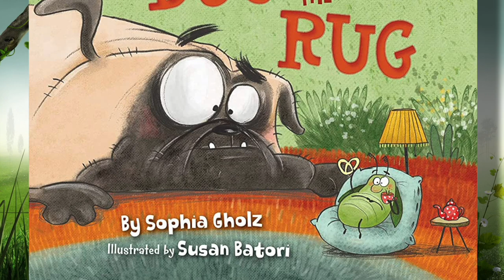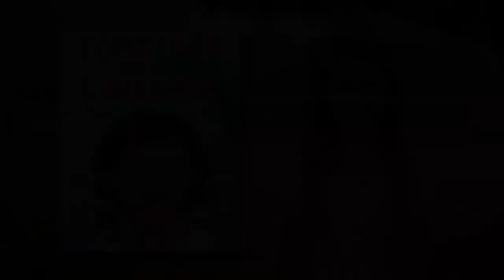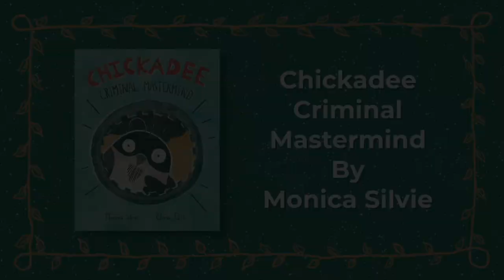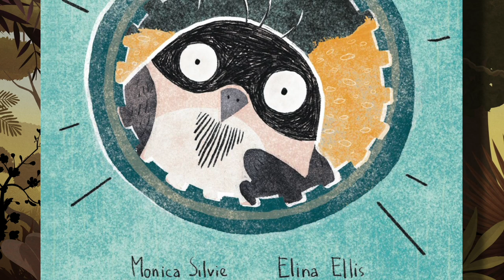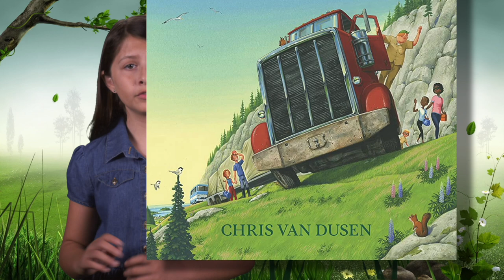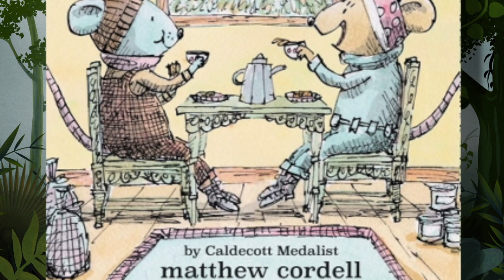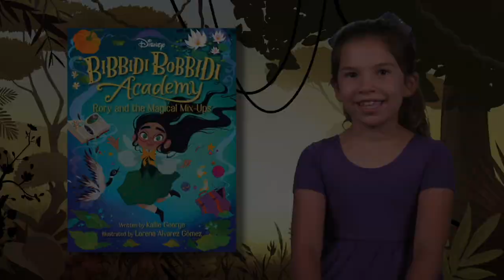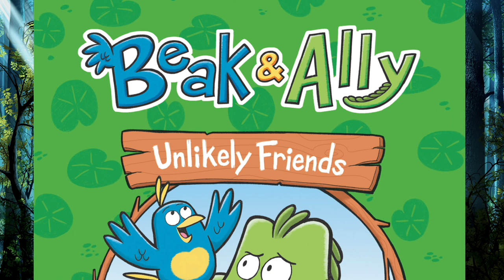OCPS | 2023-24 Sunshine State Young Readers Award Jr.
The mission of the SSYRA Jr. program is to develop student interest in reading for pleasure by exposing them to a wide range of appropriate literature. Sunshine State Jr. books are selected for their wide appeal, literary value, varied genres, curriculum connections, and/or multicultural representation.